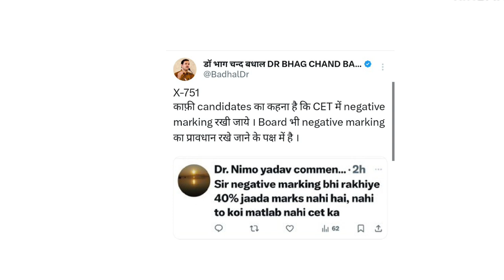बड़ा झटका - CET में नेगेटिव मार्किंग संभावित | rsmssb cet 2024 exam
is video me rajasthan ki cet se related update di hai